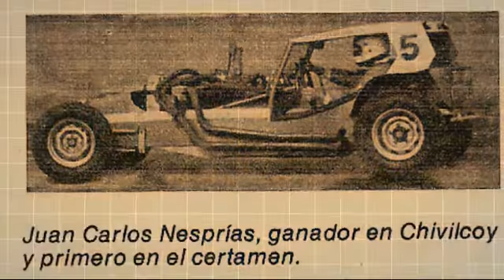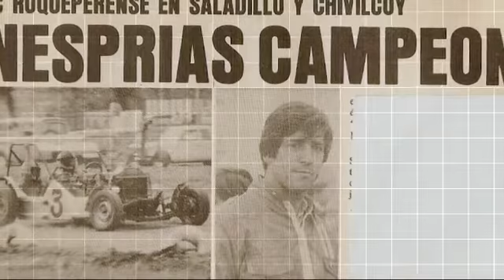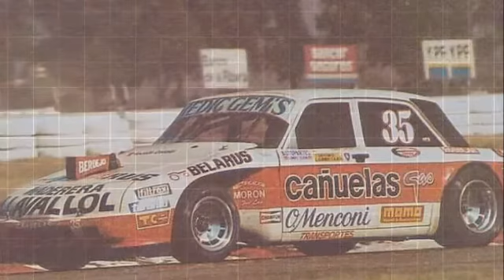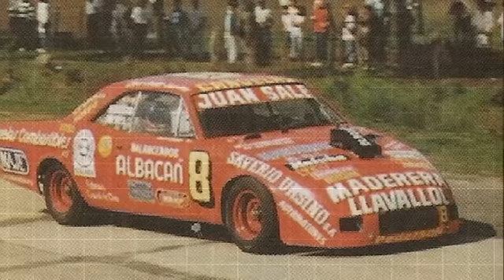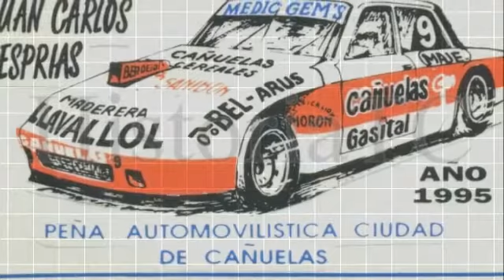Juan Carlos Nesprias en El Podio 2007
Charla con el piloto de Cañuelas , Juan Carlos Nesprias , uno de los tantos pilotos que forman parte de la historia grande del turismo carretera.